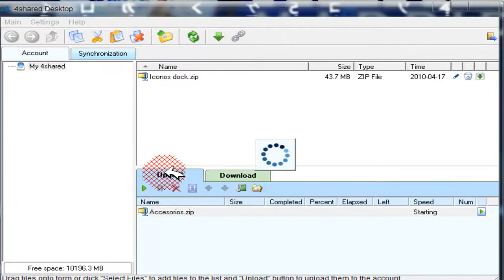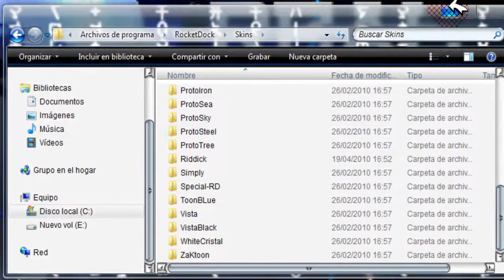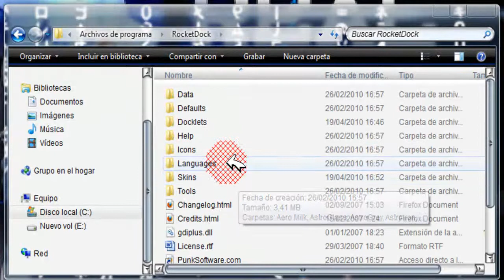Mas accesorios para rocketdock